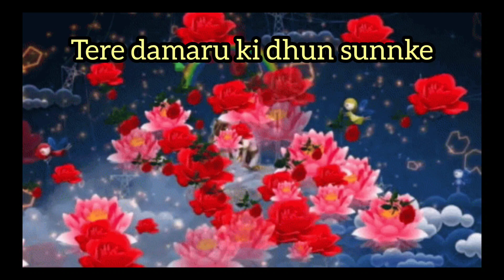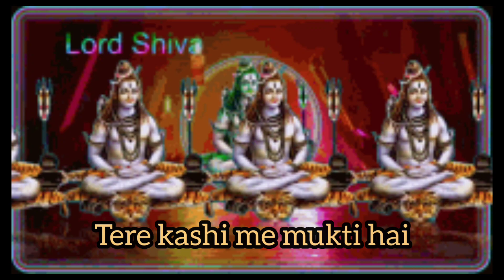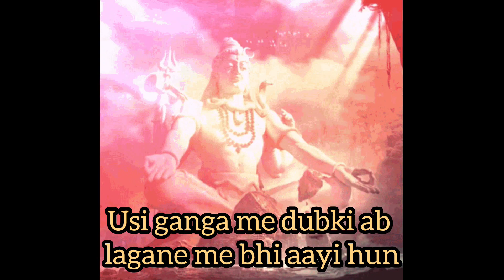Tere Damru Ke Dhun Sunn ke || Sawan Special || Shiv Bhajan || With Lyric ||Music || Kabita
Singer of this video -Kabita Pradhan